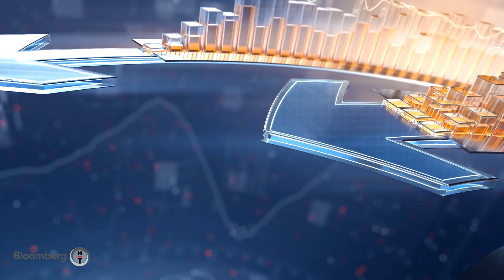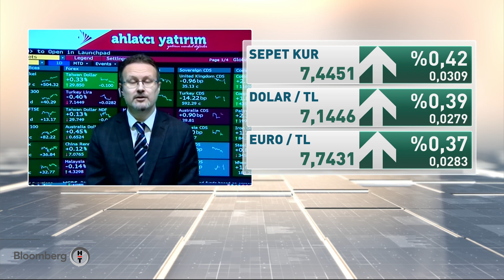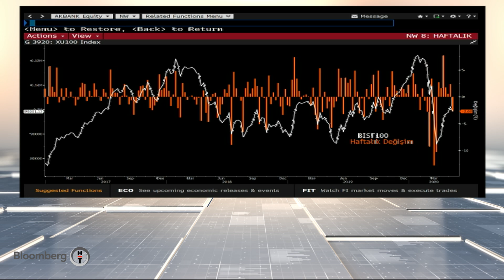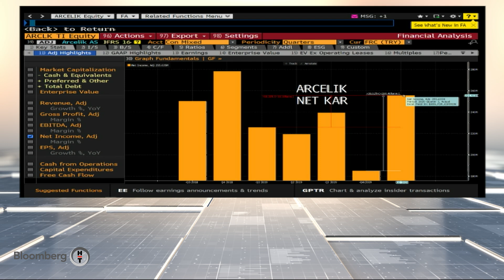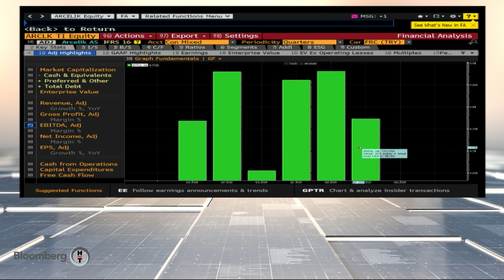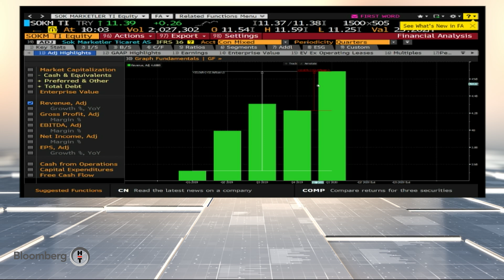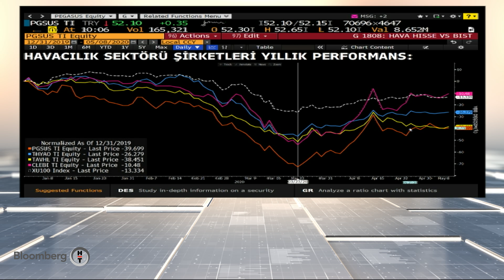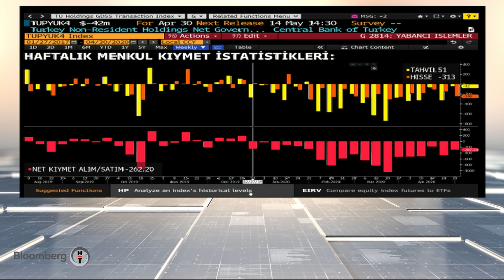Piyasa Masası | 08.05.2020